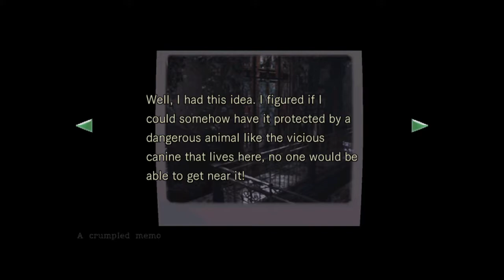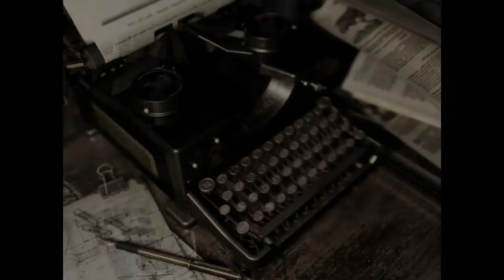CAL GAMING Plays - Resident Evil (REmake) - Part 2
Hey guys and welcome to Part 2 of our Let's Play of Resident Evil (REmake)!